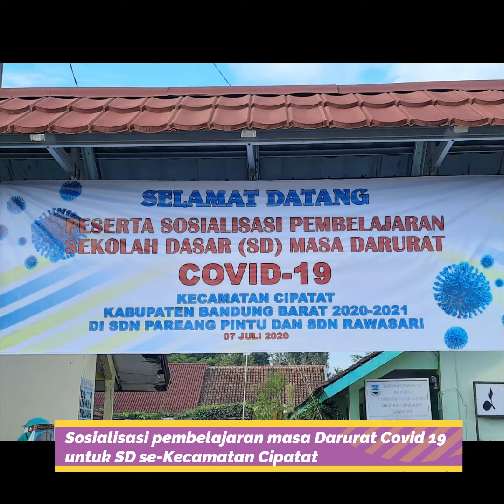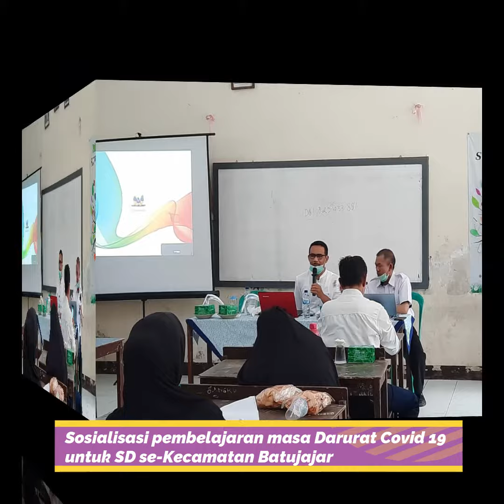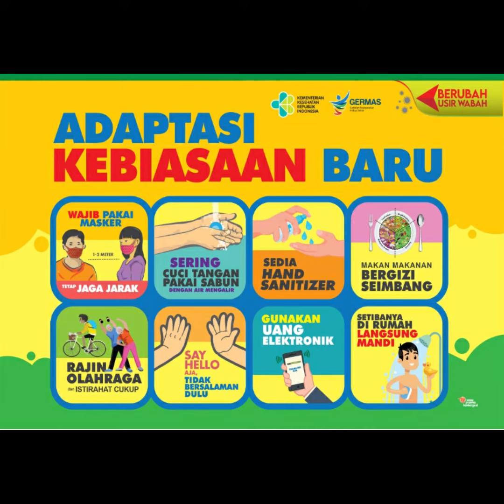Tugas Komunikasi Efektif. Pelatihan Kepemimpinan Administrator - Asep Nirwan Permana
Tugas Komunikasi Efektif. Pelatihan Kepemimpinan Administrator (PKA)- PPSDM Kemendagri Regional Bandung. Angakatan 1 Tahun 2020
Asep Nirwan Permana. M.Pd
Dinas Pendidikan Kabupaten Bandung Barat